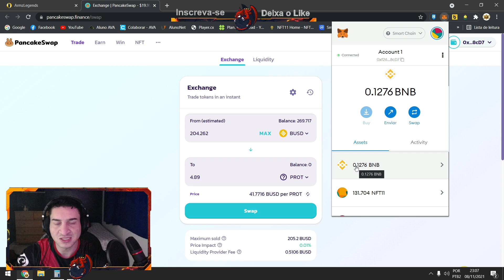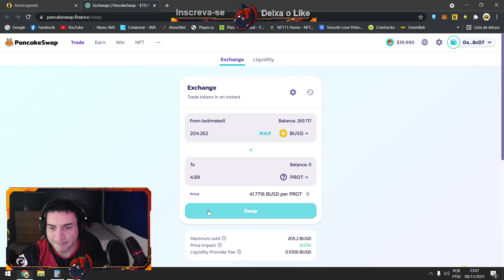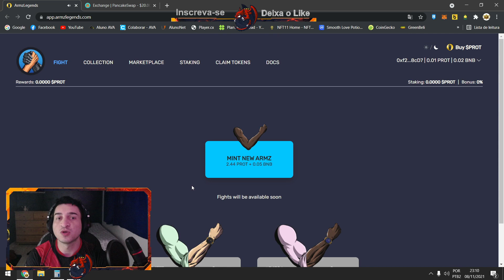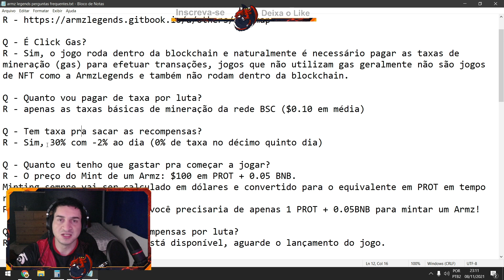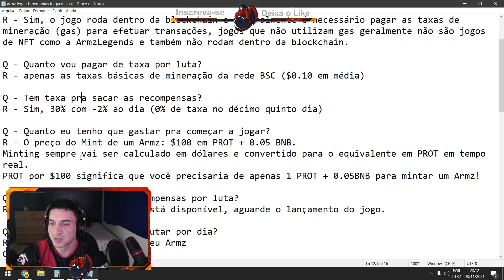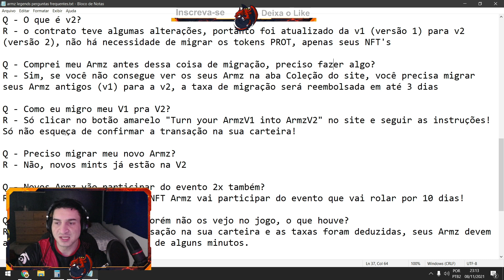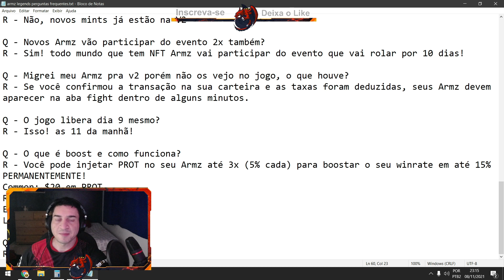Armz Legends: Comprando Armz - 10 dia de ganhos em 2X - Tirando algumas Dúvidas - Lança hoje as 11h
Salve, Salve rapaziada! Nesse vídeo você vai conferir eu comprando Armz, e vou tirar algumas dúvidas da comunidade sobre o game, vídeo simples porém bem objetivo. E vou dar minha opnião sobre o mesmo, façam suas análise e me digam aqui nos comentários sua opnião.

Se você gostar desse vídeo, não se esquece de se inscrever nesse canal e ativar o sininho para receber os meus novos conteúdos, aproveita também e já deixa o seu gostei que me ajuda demais!